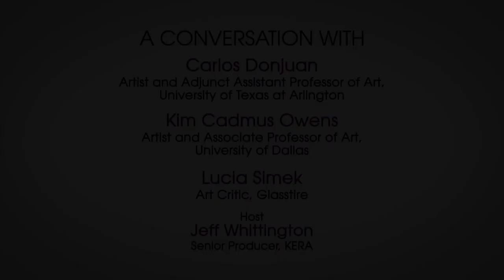Dallas Art Collectors Need a "Sense of Fact"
Lucia Simek, Glasstire critic, says Dallas collectors need to understand artists here to be better ambassadors for the city. Part of State of the Arts discussion Jan. 24 at Dallas Museum of Art. State of the Arts is a partnership between the DMA and KERA's Art&Seek. Joining Simek are host Jeff Whittington, Kim Cadmus Owens, and Carlos Donjuan.  More at artandseek.org.